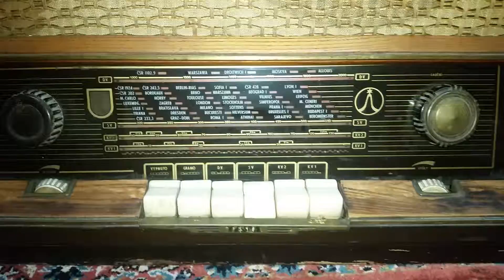ASARA: Tesla Rondo 522A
Descrizione: Radio a valvole della Tesla, modello 522A